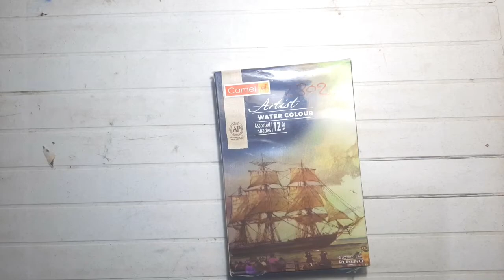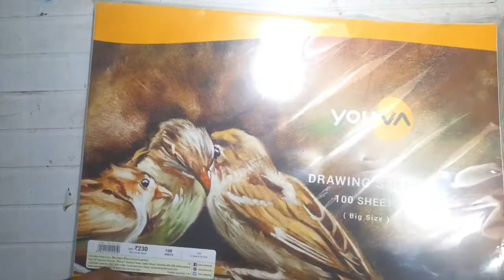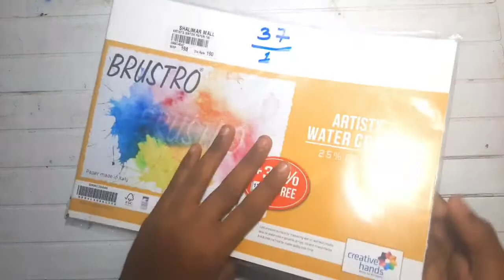Unboxing some new Art material Aniket Rode Art's